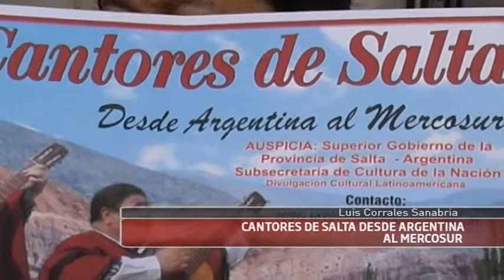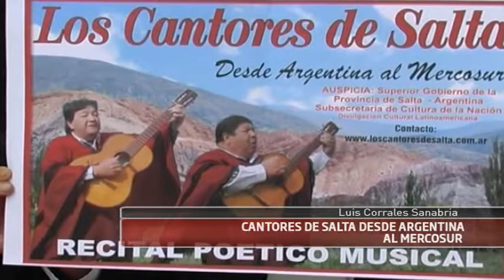23-04-12 Corrales-Cantores de Salta